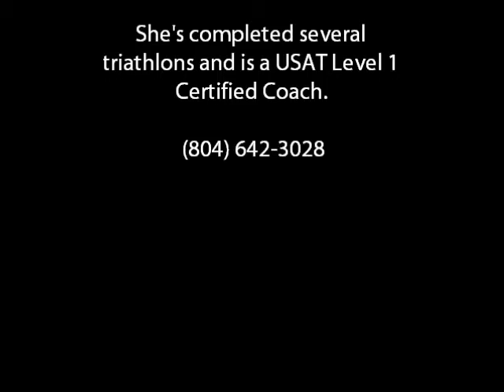Tidewater's Top Three Triathlon Training Tips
Learn to TRI! Tidewater Physical Therapy, Inc.'s Karen Kovacs MPT, OCS, gives her top three triathlon training tips.